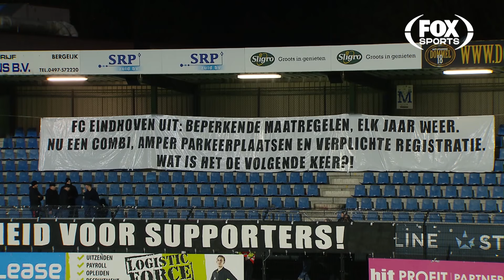Samenvatting FC Eindhoven - De Graafschap (31-01-2020)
Samenvatting van de wedstrijd FC Eindhoven - De Graafschap van 31 januari 2020.